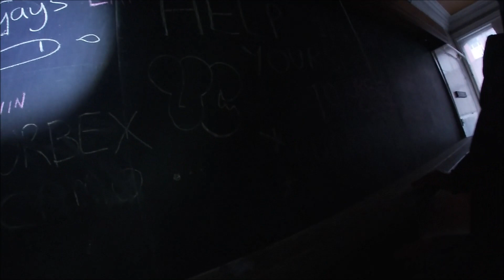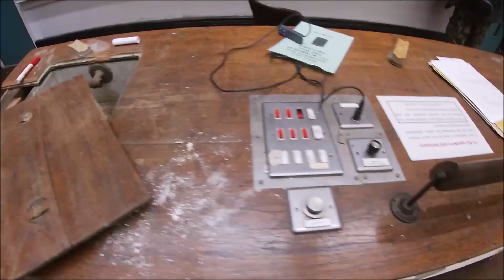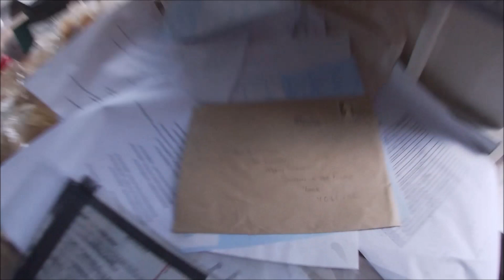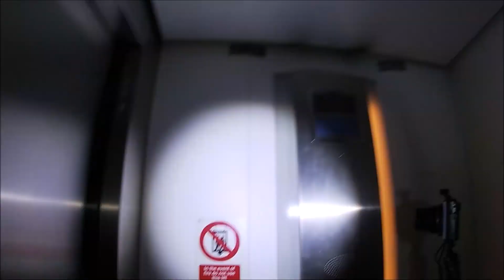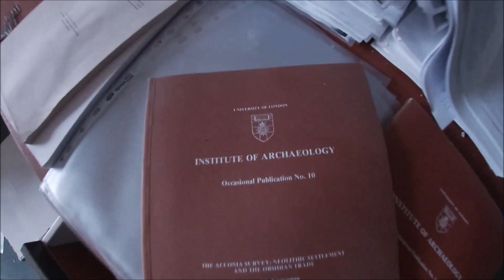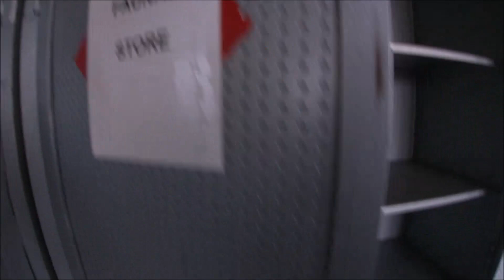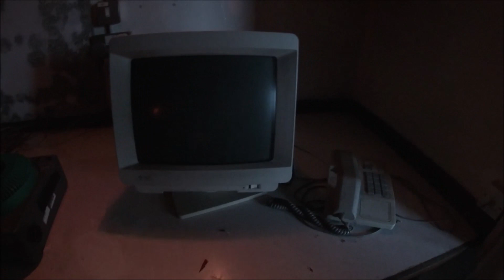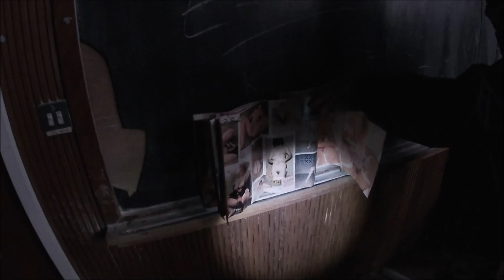Abandoned University * we bumped into hell on earth!!! *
we traveled to visit the Abandoned University.

such an amazing place.

collaboration with

Rhythm_Decay_Urbex & Urbanlad "Yorkshire